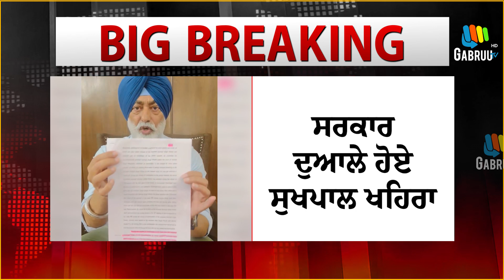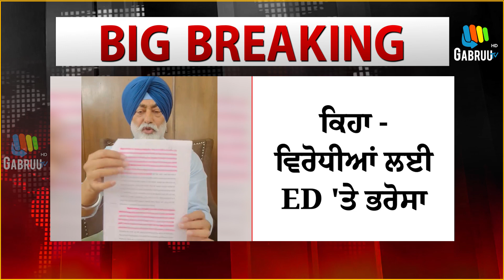Khaira ਨੇ ਸਰਕਾਰ ਦੀ ਦੋਗਲੀ ਨੀਤੀ ਨੂੰ ਭੰਡਿਆ, ਕਿਹਾ- Modi ਤੇ Mann ਇੱਕੋ-ਜਿਹੇ, Mann ਸਰਕਾਰ ਦੀ ਕੀਤੀ ਲਾਹ-ਪਾਹ !